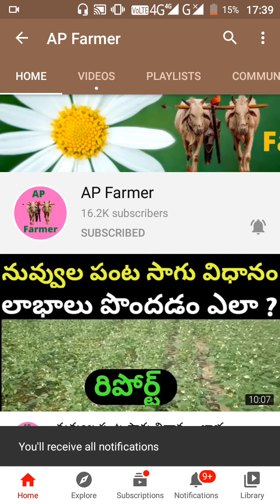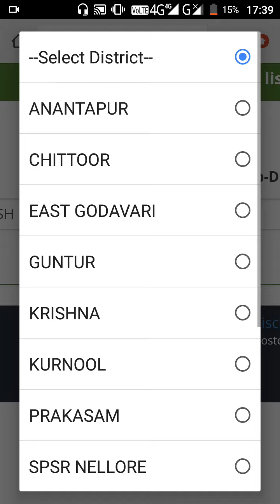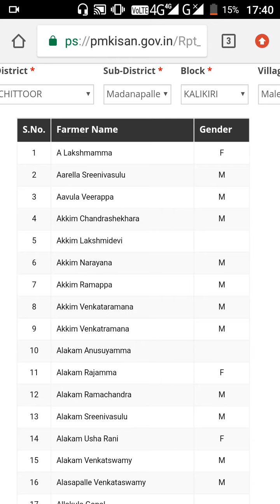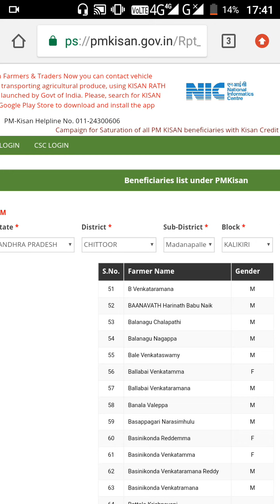PM Kisan Card అర్హుల జాబితా